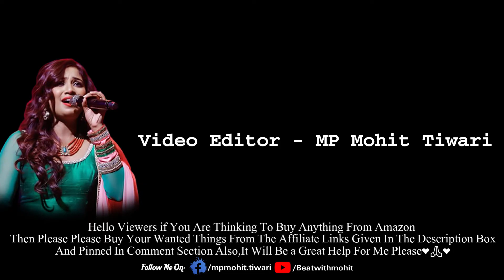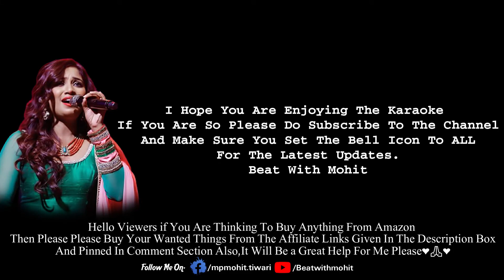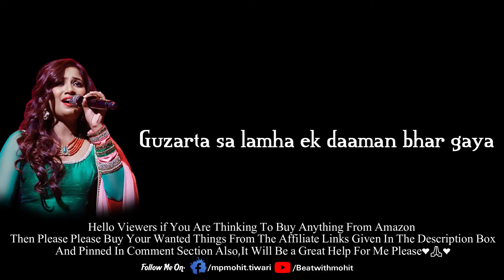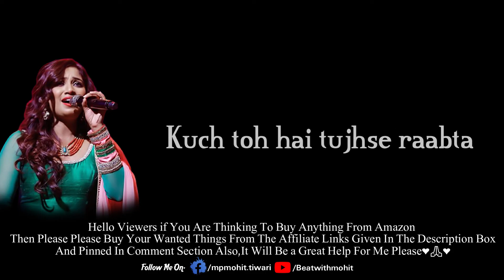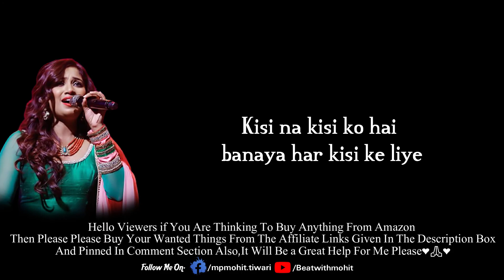Raabta Karaoke With Lyrics With Male Vocal Shreya Ghosal Arijit Singh HD BGM MP Mohit Tiwari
Hello Viewers if You Are Thinking To Buy Anything From Amazon

You Can Tell Me Your Favourite Songs For The Karaoke🥰

Hey Guys Here Is a new Karaoke song infront of you sung by Shreya Ghosal·Arijit Singh

Lyrics Credit

Name-Rabta_Karaoke_With_Lyrics
Song Type-Karaoke
Effect By-MP_Mohit_Tiwari
Singer-Shreya_Ghosal
Lyrics-N\A

                      Make Sure You Set The Bell Icon To "All"
                             Waiting For Your Subscription...

                 @All Right to this video is reserved To Another channel
                                    Inform Before Taking any Action🥰😇